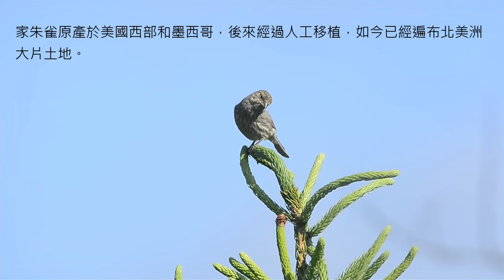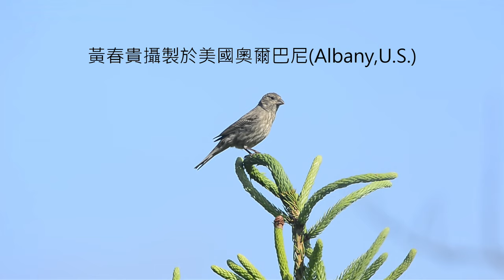家朱雀/House Finch(Carpodacus mexicanus)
動物世界(24)家朱雀
別名：房子雀
學名：Carpodacus mexicanus
英文名：House Finch
攝製：黃春貴
地點：美國奧爾巴尼(Albany,U.S.)